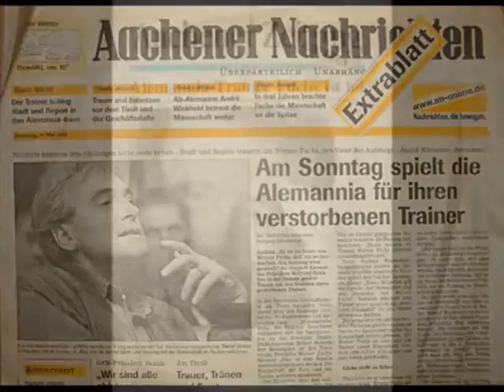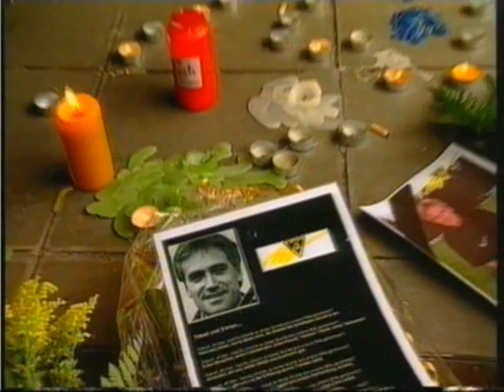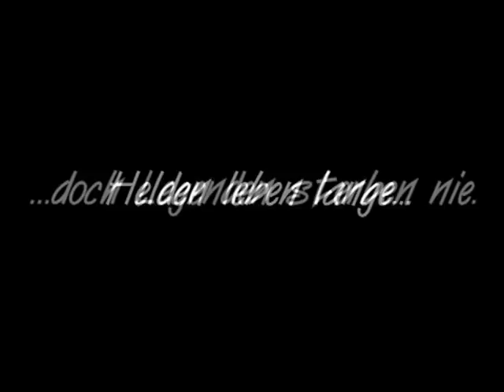Werner Fuchs ** UNVERGESSEN**